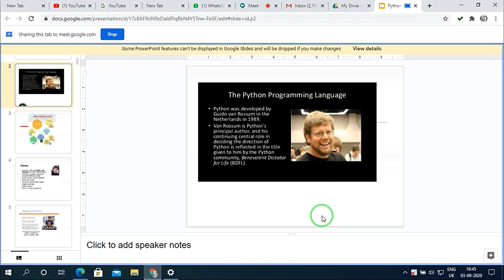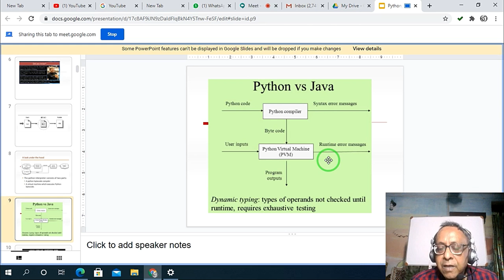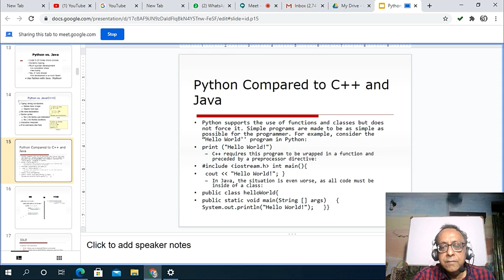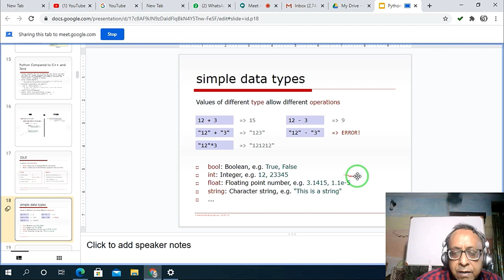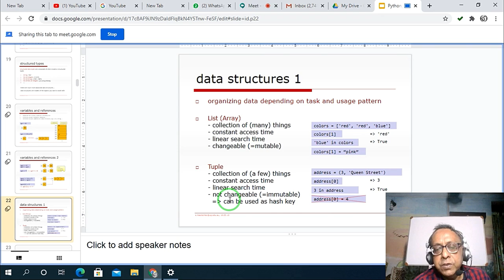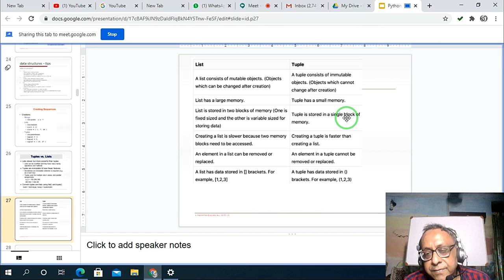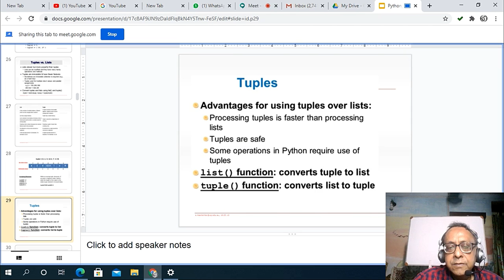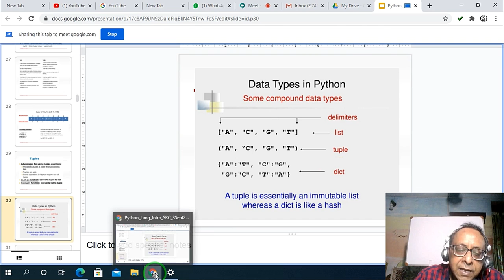Python 3 list tuple set frozenset dictionary concept 3-Sept-2020 4pm